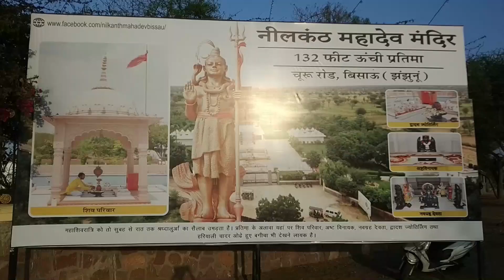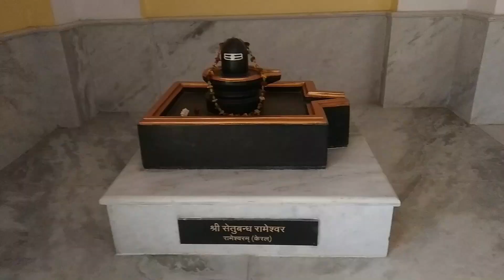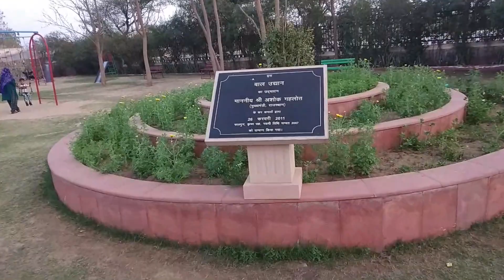नीलकंठ महादेव मंदिर बिसाऊ 132 feet high shiva statue at neelkanth mahadev tempel in bissau jhunjhunu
_________more videos_________